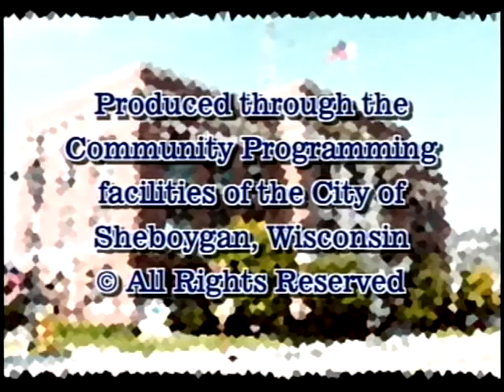Council 2008 01 21